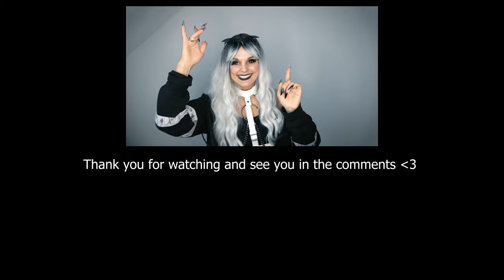E-TROPOLIS Festival 2024 🖤 GIVEAWAY (Closed)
E-tropolis Festival:
🖤I am giving away 4 guest list places for the E-tropolis festival 2024 🖤

🖤 You have to be 18++ years old
🖤 Leave a comment under this video which bands you are most excited to see at E-tropolis 2024 or why else you want to go
🖤 Comments can be in German or English to enter
🖤 The 4 winning comments/winners are announce in the comments (pinned commend) of this video until latest the 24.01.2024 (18:00 pm CET)

🖤 If I can`t reach a winner until the 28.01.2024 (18:00 pm CET) I will pick another winner/comment

🖤 Good luck and see you at E-tropolis festival 2024 🖤

German:
🖤Ich verlose 4 Gästelistenplätze für das E-tropolis Festival 2024 🖤

🖤 ​​Du musst 18++ Jahre alt sein
🖤 ​​Hinterlasse einen Kommentar unter diesem Video - auf welche Bands du dich am meisten beim E-tropolis 2024 freust oder warum du ansonst hingehen möchtest
🖤 ​​Kommentare können auf Deutsch oder Englisch sein
🖤 ​​Du hast bis zum 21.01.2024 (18:00 Uhr MEZ) Zeit, deinen Kommentar zu hinterlassen
🖤 ​​Die 4 Gewinnerkommentare/Gewinner werden bis spätestens 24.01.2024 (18:00 Uhr MEZ) in den Kommentaren von diesem Video bekannt gegeben. (Angepinnter Kommentar)

🖤 ​​Ich werde dich per E-Mail kontaktieren. Falls dies nicht möglich ist, bitten ich dich mir eine E-Mail zu senden
🖤 ​​Wenn ich bis zum 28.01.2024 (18:00 Uhr MEZ) eine Gewinner nicht erreichen kann, werde ich einen anderen Gewinner/Kommentar ermitteln
🖤 ​​Eine Einsendung pro Person

🖤 ​​Viel Glück und wir sehen uns beim E-tropolis Festival 2024 🖤

- I HAVE NO ASSOCIATION WITH ANY COMPANIES MENTIONED IN THIS VIDEO UNLESS OTHERWISE SPECIFIED